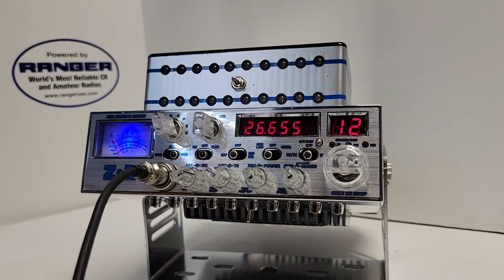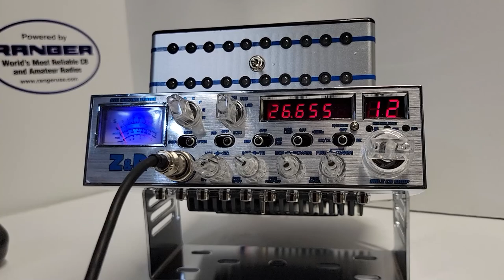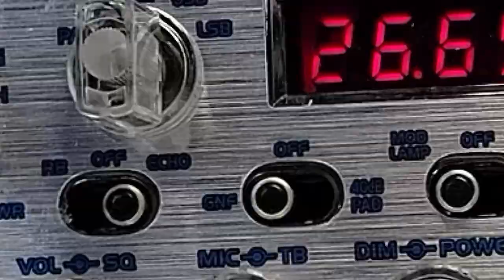Radio Galaxy / Z&R / MR.X CB SHOP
En este video les traigo esta Radio Galaxy con 4 barras de led audio-rítmicas.
Si te gusta mi trabajo y quieres una radio como la del video, ponte en contacto con nosotros al número